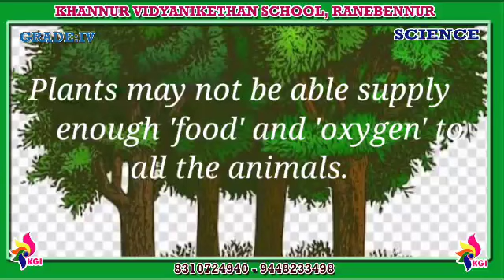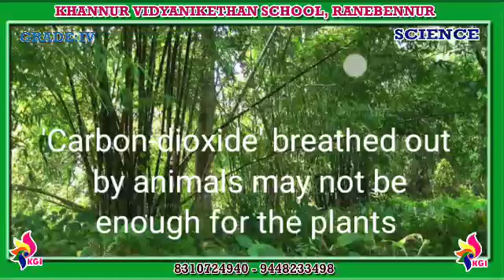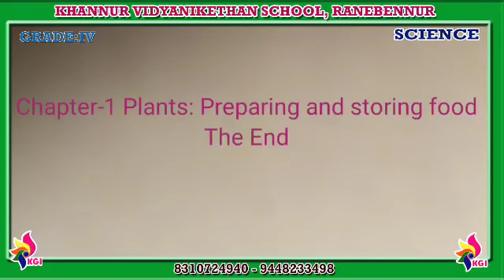Grade IV - Science - Chapter 1 - Plants Preparing & Storing Foods - Volume 8 - 15-07-2020